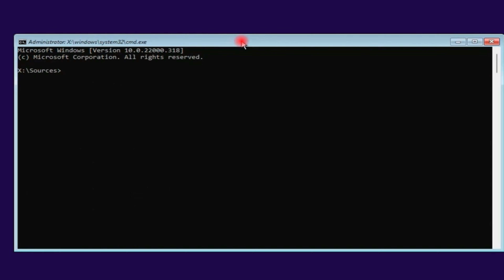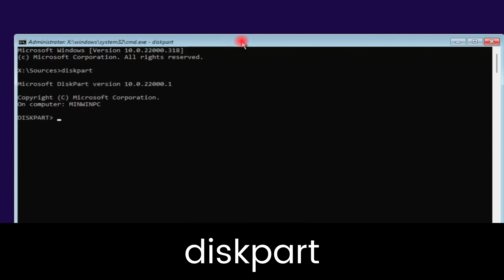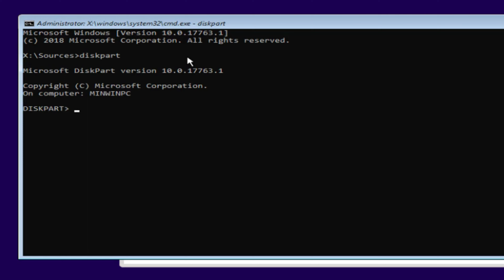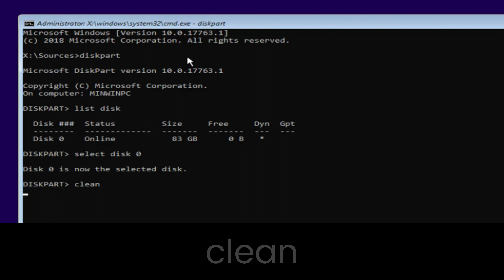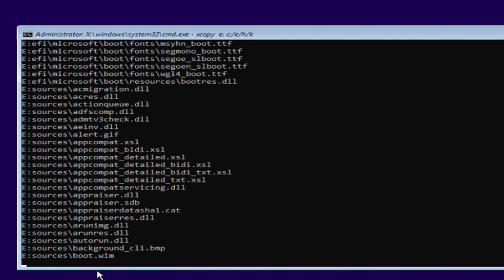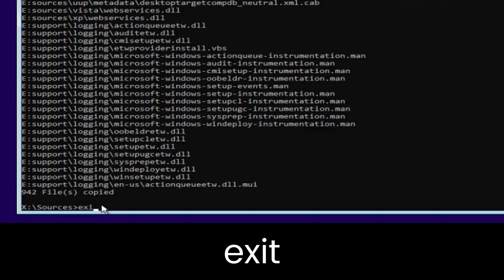We couldn't create a new partition or locate an existing one. For more information see the Setup log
Queries Solved:
1. Fix We couldn't create a new partition or locate an existing one.
2. We couldn't create a new partition or locate an existing one.
3. How to fix We couldn't create a new partition or locate an existing one.
4. How to fix We couldn't create a new partition or locate an existing one
5. How to fix We couldn't create a new partition or locate an existing one windows 11
6. How to fix We couldn't create a new partition or locate an existing one windows 10